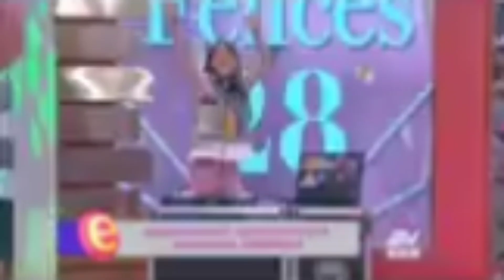EfrAle Ruales Jaramillo 🍬Video #1 Cumpleaños de Ale🎂🥳🍬